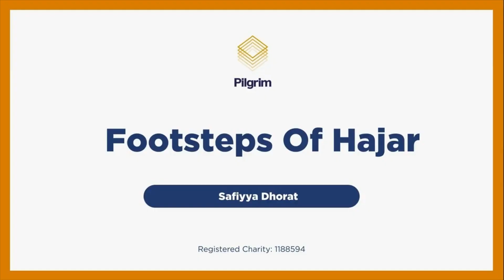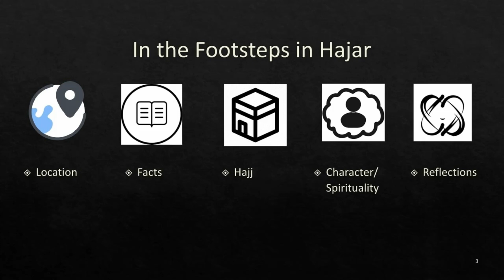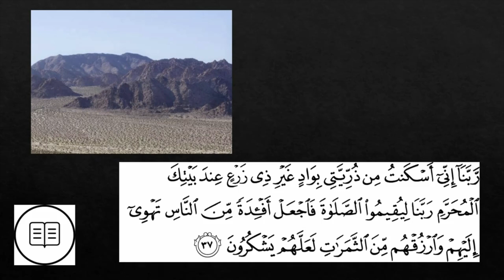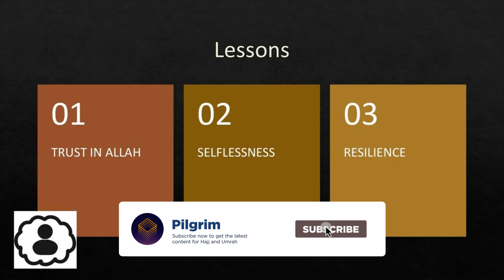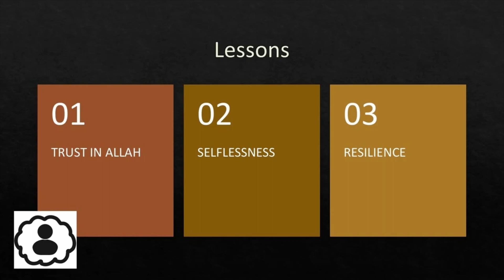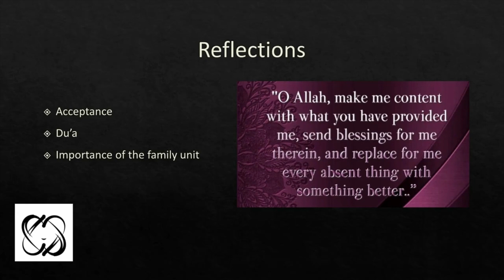Who was Hajar? With - Ustadha Safiyya Dhorat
Who was Hajar and why do we follow in her footsteps? Why is she central to the Umrah and Hajj rituals.

Pilgrim's vision is to help every Muslim respond to the call of Prophet Ibrahim, peace and blessings be upon him, learn more about our work

Ustadha Safiyya Dhorat is a graduate of the Alimiyyah programme at Madrasah Al-Zahra in London. She has also studied Tafsir, Arabic grammar, Rhetoric and inheritance laws under tutelage of Shaykh ‘Ali Hani in Jordan for 2 years. Here she also studied spirituality under tutelage of Umm Sahl. She is currently pursuing an MA in Islamic Studies at SOAS. Ustadha is the founder and lead instructor at Al-Muhsinat and a teacher of Islamic sciences at Noor-ul-Islam. She has delivered educational webinars with us at Pilgrim.